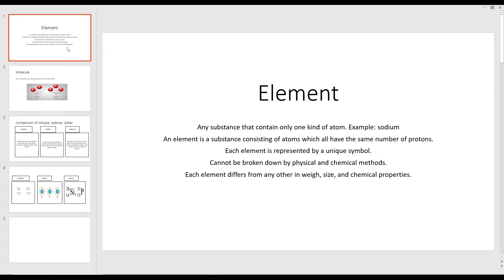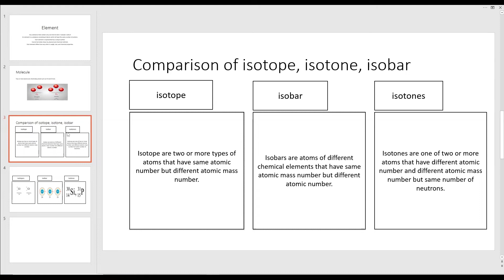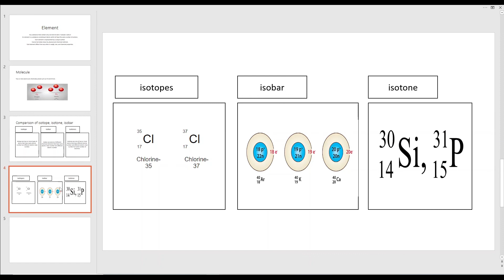Basic Terms of Chemistry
In this video we are going to discuss Basic terms of Chemistry.